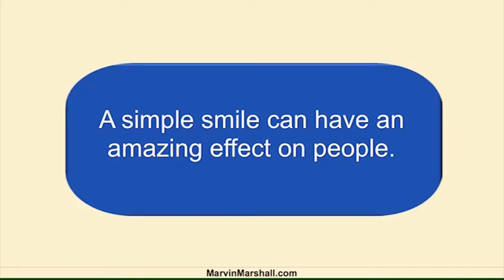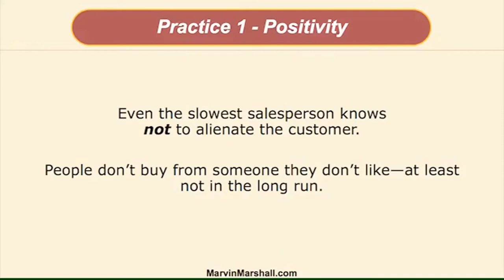Module 13 - Teaching is Marketing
This module emphasizes that learning cannot be forced and that both parents and teachers are marketing information. The connection between feelings, teaching, and learning is explained.